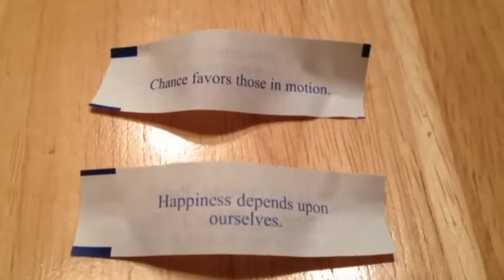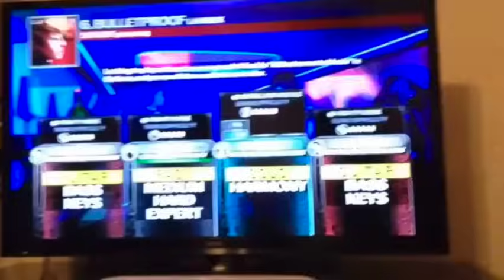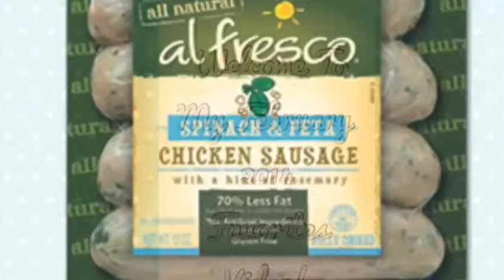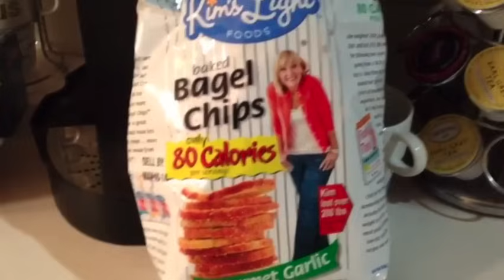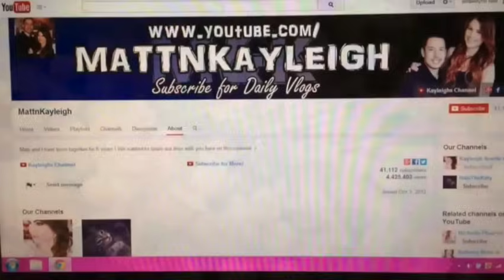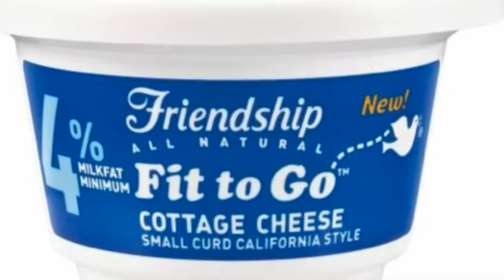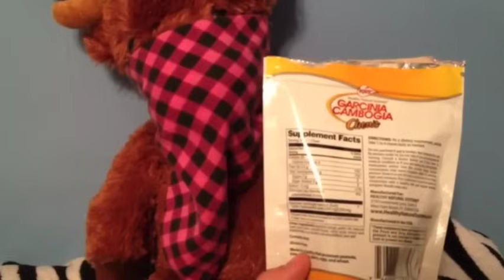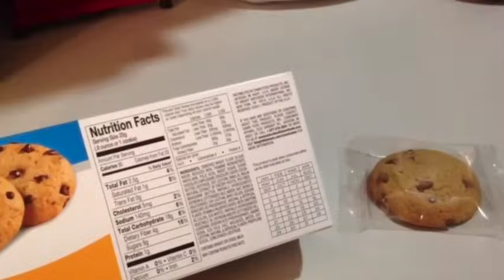AMBERLYNN HASN'T SHOWERED IN A WEEK!!! BIG CHERRY #191